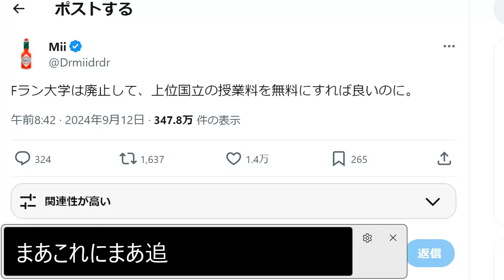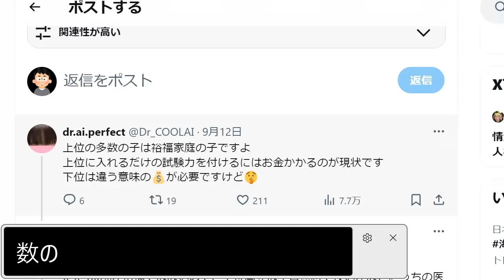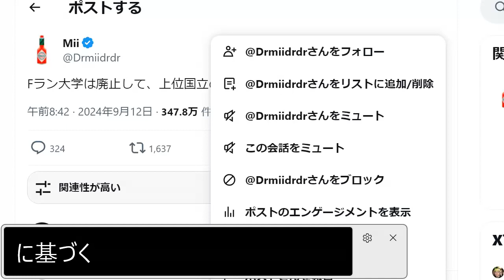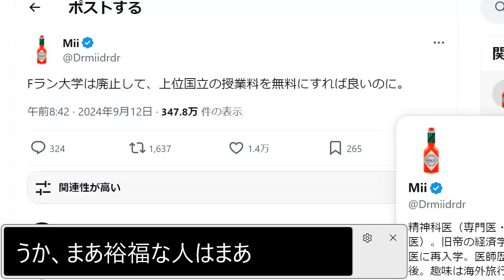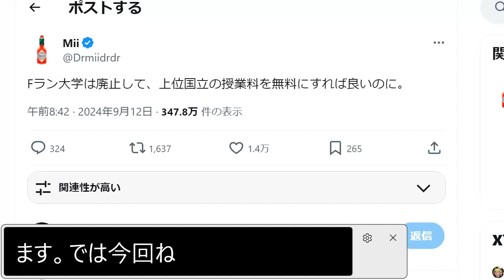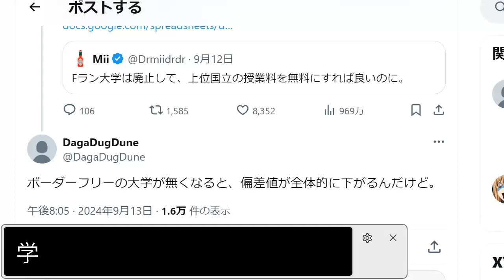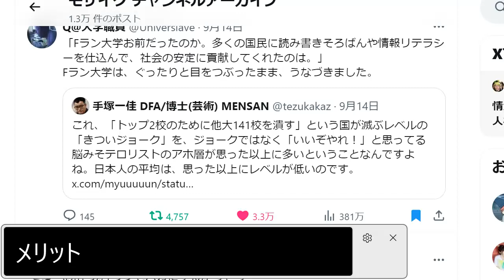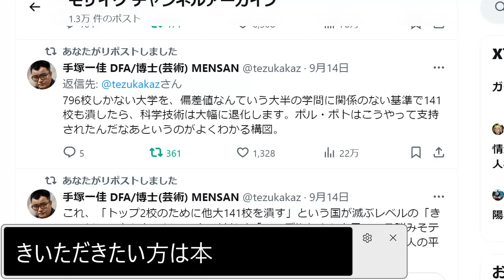【大激論】Fラン大学は潰すべきなのかを現役Fラン大生が本気で検証してみた(偏差値37.5)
削除依頼はこちらにメールして下さい↓
使用している素材は全て引用です。